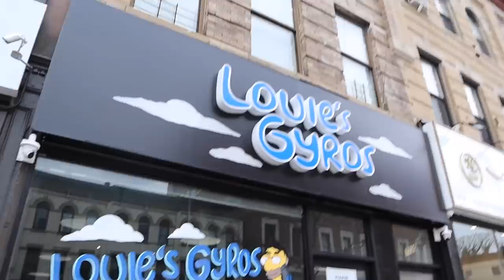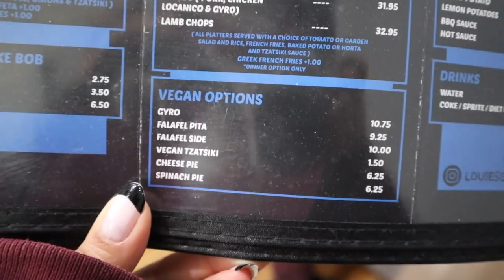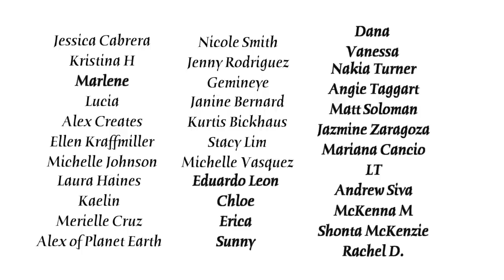Options @ Louies Gyros (Bay Ridge)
What I Got: Gyro and Falafel Wraps

Rating System:
A+ I cant believe food tastes this good
A  Absolutely delicious
A- Decent. Hits the spot
B  I'd eat it but wouldn't buy
C  I'd eat it if I had nothing else
D  How are you ok selling this?
F  I'd rather eat a bowl of brown avocado skins